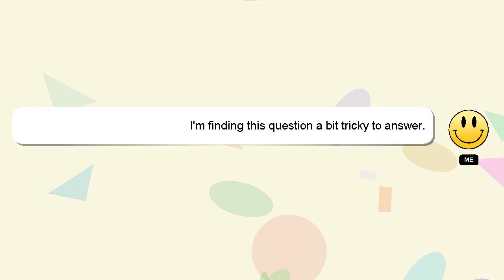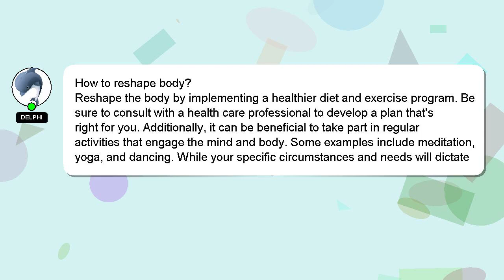How to reshape body?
A quick introduction about me, Salutations, my name is Delphi. I am capable of providing answers to your questions. - How to reshape body?

I will express my appreciation for your answer by 'hearting' it.

*2 What we are experimenting :*